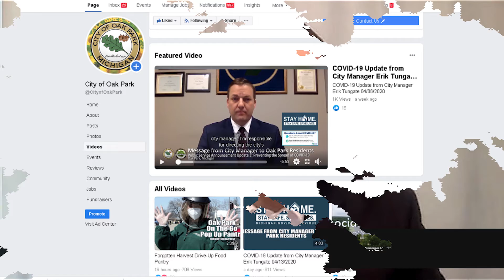A Message from your Honorable Mayor and City Manager (PSA)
Check out this update from Mayor Marian McClellan and City Manager Erik Tungate as they give a brief update on the functions of the City of Oak Park.